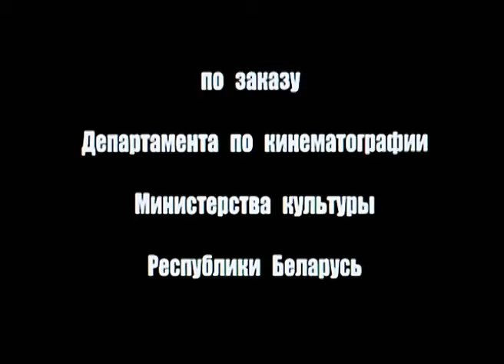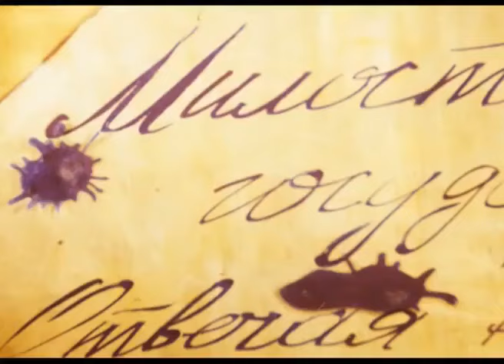👨‍👨‍👧‍👧 МУЛЬТФИЛЬМ ПО МОТИВАМ СКАЗКИ Д.Н. МАМИНА-СИБИРЯКА. Жила-была последняя Мушка. STARMEDIAKIDS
🐶 Приключения Павлика в виртуальном мире.